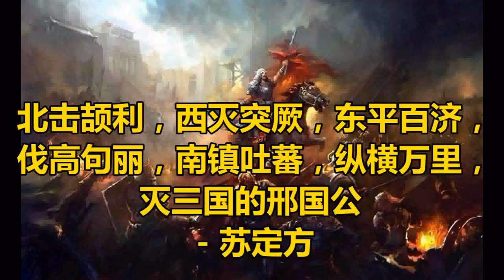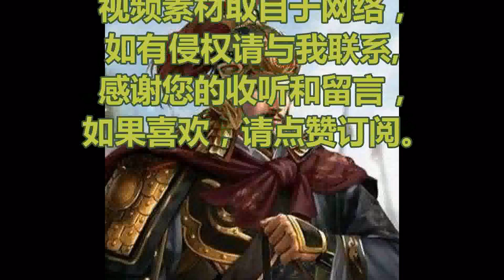北击颉利，西灭突厥，东平百济，伐高句丽，南镇吐蕃，纵横万里，灭三国的邢国公 - 苏定方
苏定方（592年/600年－667年 ），名烈，字定方，以字行于世。冀州武邑县（今河北省武邑县）人，唐朝初年大将。

隋炀帝大业（605年－618年）末年，苏定方的父亲苏邕yōng率领乡兵数千人，为州郡讨伐贼寇。苏定方骁勇多力，胆气超群。他十五岁（按大业末至少应从大业十年算起。假若按此推定，苏定方此时应在二十二岁左右，详见“争议”目录）时，跟随父亲征战，多次率先冲锋陷阵。苏邕死后，信都郡（冀州）郡守令苏定方接替父亲统领部众。他在郡南大破清河叛军首领张金称，将其斩杀。接着又在郡西打败了邯郸叛军首领杨公卿，追击逃兵二十多里，斩俘颇多。从此，叛军们不敢靠近州县边境，乡里都倚靠苏定方保护。

在席卷全国的隋末农民起义中，苏定方投奔河北义军领袖窦建德帐下。窦建德的大将高雅贤颇为喜爱苏定方，收其为养子。武德四年（621年），窦建德败亡后，苏定方又随高雅贤投奔窦建德旧将刘黑闼，参与攻城略地，多次立下战功。次年，高雅贤在洺水之战中阵亡。武德六年（623年），刘黑闼兵败被杀，苏定方于是归隐故乡，不为唐朝效力。

唐太宗贞观初年，苏定方被唐廷启用，任匡道府折冲。

贞观四年（630年），苏定方随从定襄道行军大总管李靖前往碛口（今内蒙古善丁呼拉尔），袭击东突厥颉利可汗。

二月初八夜，李靖派苏定方率领二百名手持弓弩的骑兵为先锋，乘雾秘密行进。在离突厥驻地大约一里远时，大雾突然散去，苏定方望见了牙帐（将帅所居的营帐），于是纵马突袭，杀死了几十上百人。颉利可汗与隋朝的义成公主仅带数十骑随从逃跑，余众都俯伏投降。李靖大军赶到，东突厥溃不成军，唐军斩首万余级，俘获男女十余万、杂畜数十万。
颉利可汗率领残兵一万余人想要渡过大漠，被屯于道口的通汉道行军大总管李勣部堵截。不久，东突厥各酋长均率众来降，李勣俘五万余人而回。阴山之战，唐军大获全胜，彻底击败东突厥。颉利可汗败走后，投奔位于灵州西北的苏尼失，被大同道行军副总管张宝相率众俘获，东突厥遂亡，其地尽归唐境。

战后，苏定方以战功授左武候中郎将，后改任左卫中郎将。此后二十多年，他未得升迁，有学者认为是因为苏定方在灭东突厥之战中纵兵掠夺而受到处罚。
永徽六年（655年）春，高句丽（时称高丽）联合百济、靺鞨mò hé进攻新罗，攻占其北境三十余城。新罗向唐朝遣使求援，唐高宗李治令苏定方与营州都督程名振率军一万讨伐高句丽。五月，苏定方等渡过辽水，高丽见唐军兵少，于是渡过贵端水迎战。苏定方等奋力进攻，大败高丽军，杀俘一千多人，焚毁其外城、村落后回师。战后，苏定方拜授右屯卫将军，封临清县公。

永徽六年（655年）五月十四日，苏定方随从葱山道行军大总管程知节征讨西突厥，被任命为前军总管。次年十二月，在初战告捷后，大军到达鹰娑川（今新疆开都河上游裕勒都斯河谷），西突厥两万骑兵前来抵御。

苏定方率领五百名精壮骑兵，翻越山岭飞驰直捣敌人军营。西突厥大败，唐军追击溃军二十里，斩杀一千五百多人。西突厥军所丢弃的铠甲兵器、牛马纵横交错地散布在山坡原野上，无法统计。

副大总管王文度嫉妒苏定方的功劳，假称另有诏命，集结大军，下令不许深入西突厥腹地。

显庆元年（656年）十二月，唐军无功而返，王文度矫诏该当判处死刑，后特除名为平民；程知节因逗遛不前且追击不力，在减免死刑后，被罢去官职。

显庆二年（657年）春闰月，高宗任命苏定方为伊丽道行军大总管，燕然都护任雅相、药罗葛·婆闰等人为副将 ，再次征讨西突厥沙钵罗可汗阿史那贺鲁。苏定方从金山（今蒙古国西部阿尔泰山）北面出兵，大破西突厥处木昆部，其俟斤Irkin（首领）懒独禄率领兵众一万多帐投降。苏定方加以安抚，从中调发了一千骑兵，共同进军至曳咥dié河（今新疆北部额尔齐斯河）。阿史那贺鲁闻讯，率领十万大军前来应战。苏定方率汉军及回纥兵一万余人同西突厥展开战斗。

战斗伊始，贺鲁轻视苏定方兵少，命左、右翼予以包围。苏定方命令步兵占据制高点，集中长矛一致朝外，亲率强劲骑兵在北边的平地上摆好阵势。突厥军向步兵阵地发起了三次冲锋，均不能攻入。苏定方乘乱进攻，在三十里的战线上展开激战，斩杀突厥人马数万，杀其大酋都搭达干等二百人，突厥军奔溃。
次日，苏定方整军进兵。胡禄屋等五弩失毕举众来降，贺鲁独自与处木昆屈律啜率数百骑向西逃走。苏定方命令副将萧嗣业、婆润率各部赶赴邪罗斯川（今伊犁河西）追击败兵，自己则与任雅相率领新近投降的部众拦截突厥军后路。于是领兵踏雪进发，昼夜兼程，沿途所过地区收取其逃散的人口牲畜，至双河长驱直入。在距离贺鲁驻地一百里时，苏定方下令摆好阵势前进，逼近金牙山（今吉尔吉斯斯坦托克马克以西），趁其狩猎时无备，纵兵进击，击败贺鲁的部属数万人。
贺鲁率其残部继续逃亡，苏定方穷追至碎叶水（今吉尔吉斯和哈萨克境内楚河），尽夺其众。唐军此次征伐西突厥，“收其人畜前后四十余万”。息兵后，苏定方令西突厥诸部各自回到原来居住的地方。他开通道路、设置邮驿、掩埋尸骨，慰问百姓疾苦，划定部落地界，恢复畜牧业生产。凡被沙钵罗可汗掳掠的财物、牲畜等，全部归还原主，十姓部落像原来一样相安无事。安西都护府迁回高昌故地。西突厥灭亡后，原臣服于西突厥的中亚诸国纷纷降附，整个西域置于唐朝的掌控之下。

显庆三年（658年）十一月，苏定方凯旋归来，先献俘于昭陵（唐太宗陵寝）之后，高宗在太庙又举行献俘礼仪。高宗亲临殿前，大会文武百官及外国君主、使节，苏定方身着戎服，将贺鲁“献于乐悬之北”。随后，高宗升苏定方为左骁卫大将军，封邢国公，另封其子苏庆节为武邑县公。

苏定方对西突厥实行分化和重点打击相结合的方略，攻守兼施，出其不意，穷追猛打，终获大胜，唐朝的势力也因此延伸至中亚。

显庆四年（659年），苏定方以少胜多，于乌海大败吐蕃副大相达延莽布支。同年冬，高宗诏令苏定方为安抚大使，再度西征都曼。

苏定方便挑选一万名精锐步兵、三千名骑兵飞驰突袭，一天一夜强行进军三百里，至天明时到达城西十里远。都曼大惊，率军在城门外仓促应战，被打得惨败，逃到马保城。苏定方又挥师速攻，唐军进逼城门之下。到了夜间，后续部队陆续赶到，将城池四面包围起来，并伐木以制造攻城器械，遍布城下。都曼无计可施，于是把自己捆绑起来，出城投降。自此，葱岭以西全部平定。

显庆五年（660年）正月，苏定方率军押送俘虏到东都洛阳，高宗亲临乾阳殿，举行受降仪式。苏定方因功被加赐在邢州钜鹿的实封食邑五百户，并升任左武卫大将军。

龙朔元年（661年），唐朝对原属西突厥势力范围内的葱岭以西诸国再次进行大规模建制行政区划 。至此，唐帝国统辖的西部疆域直抵咸海（一说里海），臻于极致。

显庆年间，百济恃仗高丽支持，多次侵犯新罗。显庆四年（659年），新罗王金春秋上表求救，同年冬，唐朝已决意东征百济，但苏定方此时尚在西域，故高宗迟迟未命将出师 。

显庆五年（660年）三月十日，他被任命为神丘道行军大总管（位于韩国的《大唐平百济国碑铭》记“使持节、神丘嵎夷马韩熊津等一十四道大总管”），率左骁卫将军刘伯英等水陆大军十万人征讨百济。高宗又以金春秋为嵎夷道行军总管，率领新罗兵协同唐朝大军作战。

唐军从城山（今山东省荣成市东部海边）乘船横渡黄海，直抵熊津江口（今朝鲜半岛南部锦江口）。百济军沿江屯兵据守，被苏定方打败。之后苏定方率步、骑兵夹江并进，直逼真都城。百济举倾国之兵来战。苏定方率军迎击，大败百济军，斩杀一万余人，唐军乘胜攻入外城。百济国王扶余义慈及太子扶余隆向北境逃去，百济众城主都前来奉表归诚。

百济平定后，其国被分为五部，五都督府下辖三十七州，二百五十县纳入唐朝版图。灭百济后，苏定方纵兵大掠，引发黑齿常之等百济遗民反抗，他围剿失利，所得二百余城陆续反叛。

显庆五年（660年）十一月一日，扶余义慈及扶余隆、扶余泰等五十八人被苏定方献俘于东都洛阳则天门。至此，苏定方前后消灭三个国家，都活捉了他们的国王，前后获赏赐的珍宝无以计数。唐廷为庆祝攻灭百济，“赐天下大酺三日”，并加授苏庆节为尚辇奉御。

显庆五年（660年）十二月十六日，高宗任命契苾何力为浿pèi江道行军大总管、苏定方为辽东道行军大总管、刘伯英为平壤道行军大总管、程名振为镂方道总管，率兵分道进击高句丽。
龙朔元年（661年）正月二十二日，又以萧嗣业为夫馀道行军总管，率回纥等诸部兵进军平壤。五月二日，唐军作战部署发生重大变化，朝廷改命左骁卫大将军契苾何力为辽东道大总管、苏定方为平壤道大总管、同中书门下三品任雅相为浿江道大总管，统率大军及诸胡兵“水陆分道并进”，以讨伐高句丽。
八月十一日，苏定方在浿江（今朝鲜大同江）大破高句丽军，屡战皆捷，于是进军包围平壤城（高丽首都）。九月底。天气开始寒冷，鸭绿江水结成坚冰，唐军在契苾何力的率领下踏冰而过，鼓噪奋击，高句丽军大溃，唐军追击数十里，斩首三万级，其余部众全都投降，泉男生仅以身免。此时高宗为平北方叛乱，只得召契苾何力、萧嗣业二人班师。此次突然事件，使得唐军南北合击高句丽的战略部署落空，战争陷入了持久战。入冬后，高句丽冰天雪地，气候及其它因素再次成为唐军进攻的羁绊。
龙朔二年（662年）二月，苏定方判断攻克平壤已不可能，遂解除包围，班师回国。

龙朔三年（663年）五月，吐蕃与吐谷浑互相攻伐。此后吐谷浑被打败，吐谷浑可汗慕容诺曷钵与弘化公主率领数千帐部众放弃国土投奔凉州，请求移居唐朝内地。高宗任命凉州都督郑仁泰为青海道行军大总管，率领右武卫将军独孤卿云、辛文陵等分别屯兵于凉州（今甘肃武威一带）和鄯州（今青海乐都一带），以防备吐蕃。六月二十六日，又任命苏定方为安集大使，“节度诸军”，为吐谷浑的后援。

乾封二年（667年），苏定方去世，终年七十六岁。高宗在最初时尚不知情，等从他处听说了苏定方逝世的消息后，颇为悲伤痛惜，责备侍臣道：“苏定方对国家有功，按例应当褒奖封赠，卿等不说，致使死后荣宠未能及时颁下。言及于此，不禁哀伤悲叹。”于是立即下诏，追赠苏定方为左骁卫大将军、幽州都督，谥号“庄”（按《谥法》：威而不猛曰庄）。

神龙元年（705年）七月，唐廷追封前代功臣二十五家，苏定方便在名单之上，“所食实封，并依旧给”。

建中三年（782年），礼仪使颜真卿向唐德宗建议，追封古代名将六十四人，并为他们设庙享奠，当中就包括“右武卫大将军邢国公苏定方”。

贞元五年（789年）九月二十三日，朝廷诏令史官考定功绩，“第其前后”，以褚遂良、苏定方等二十七人，“图形于凌烟阁，以继国初功臣之像”，“俾后之来者，知元勋之不朽”。

宣和五年（1123年），宋室依照唐代惯例，为古代名将设庙，七十二位名将中亦包括苏定方。在北宋年间成书的《十七史百将传》中，苏定方亦位列其中。